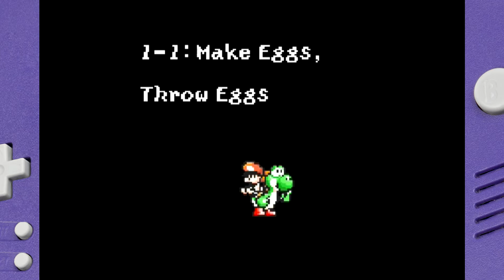Super Mario Advance 3 Yoshis Island GBA Gameboy Advance Classic Retro Gaming 20200603